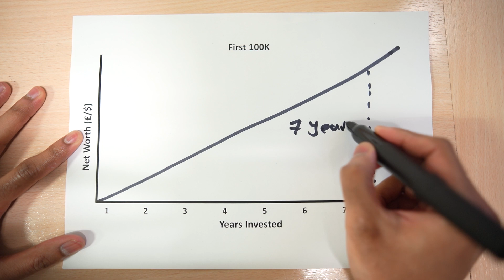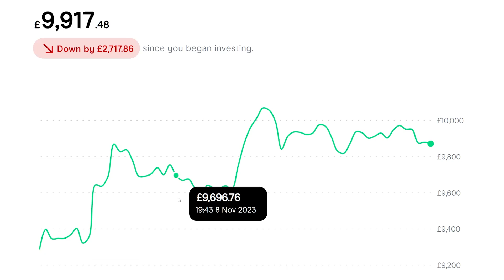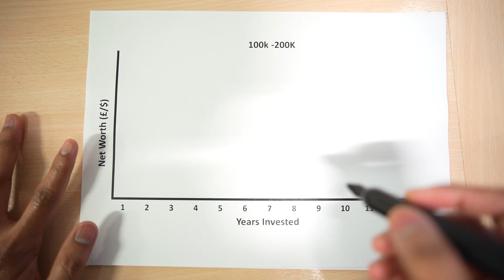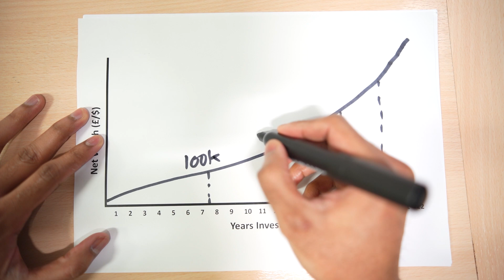Why the First £100,000 is the Hardest, and the rest gets EASIER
Getting to £100k is hard but then the million is easy. Here is why investing gets easier once you reach the £100k mark and what you can do to help get there sooner.

"JUBAIR"

InvestEngine 📈
Bonus of up to £50 when you invest at least £100 with InvestEngine (Ts&Cs apply):

InvestEngine® is a trading name of InvestEngine (UK) Limited, a company incorporated in the UK with company number 10438231. InvestEngine (UK) Limited is Authorised and Regulated by the Financial Conduct Authority (FRN: 801128). Capital at risk.

When investing, your capital is at risk. Investments can fall and rise, and you may get back less than you invested. Past performance is no guarantee of future results. Other fees may apply, please see terms and fees. I am not a financial advisor, and this information does not represent financial advice.